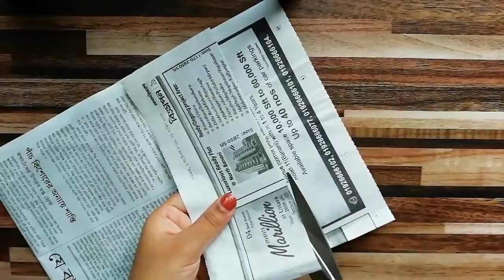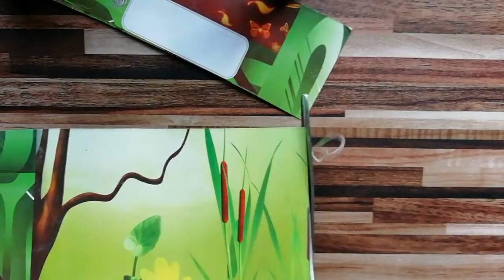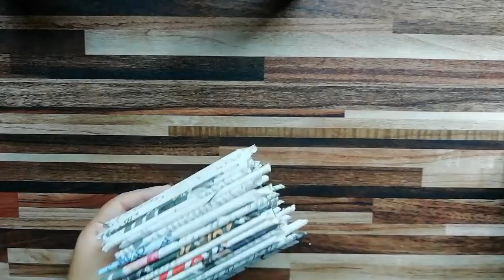কাগজ দিয়ে কলমদানি বানানো শিখুন || How to make paper pencil holder | pen holder from waste paper